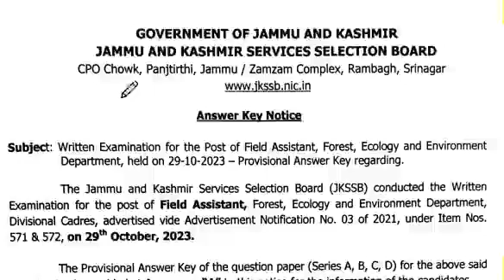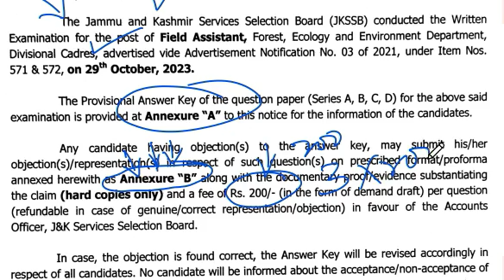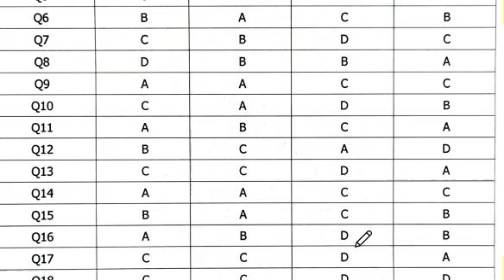JKSSB field Assistant Answer key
Written Examination for the Post of Field Assistant, Forest, Ecology and Environment
Department, held on 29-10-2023 - Provisional Answer Key regarding.
The Jammu and Kashmir Services Selection Board (JKSSB) conducted the written
Examination for the post of Field Assistant, Forest, Ecology and Environment Department,
Divisional Cadres, advertised vide Advertisement Notification No. 03 of 2021, under Item Nos.
571 & 572, on 29th October, 2023.